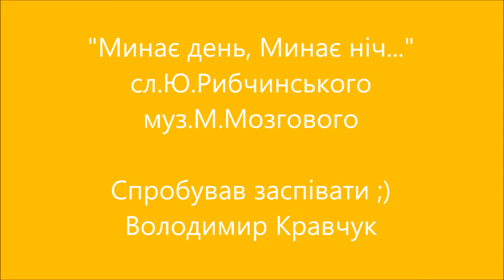Mynae Den Kravchuk Volodymyr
Дякую авторам слів і музики за одну із улюблених українських пісень!